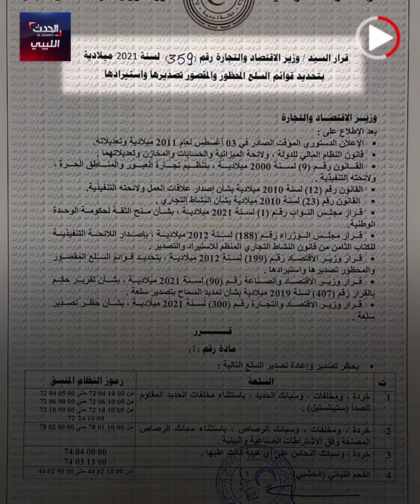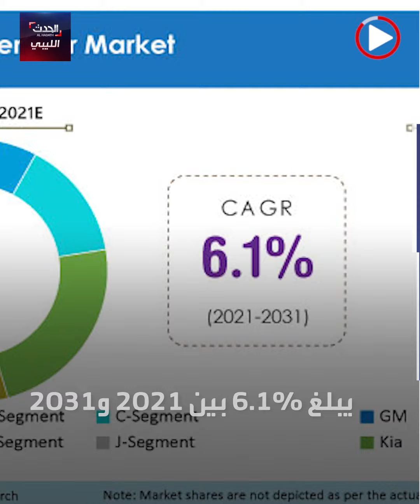أسعار السيارات في ليبيا.. إلى أين؟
مع استمرار استيراد السيارات المستعملة رخيصة الثمن.. توقعات بنمو سوق السيارات في ليبيا بمعدل سنوي يبلغ 6.1% بين 2021 و2031.